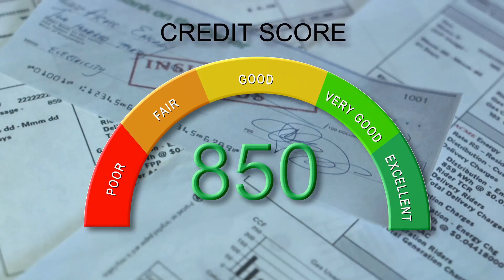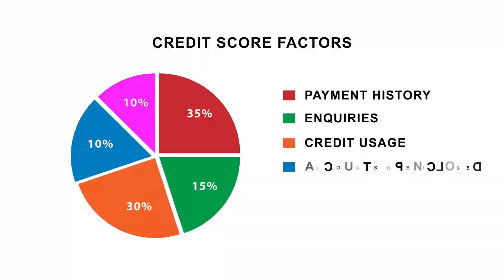DIY Credit Repair Revolution creditrepair secured credit card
Ever felt like the credit score game is rigged against you? 🎭 Well, it might just be! Credit bureaus can profit from keeping your scores low by selling your info to lenders who thrive on high interest rates. But here's the deal-breaker... 🛑
Generic disputes won't cut it! Custom letters are your key to credit freedom. I've uncovered the blueprint for DIY Credit Repair Dispute Beast that plays the game - on your terms! ✍️💼
You don’t need endless hours or a pricey attorney for that credit revival. Imagine popping in your report and voilà – instant, tailored dispute letters at your service! 🚀
Stay ahead in the credit score fight, time to turn the tables on those bureaus. Curious? Click the link for the ultimate tool in credit repair warfare! 🔗🛠️